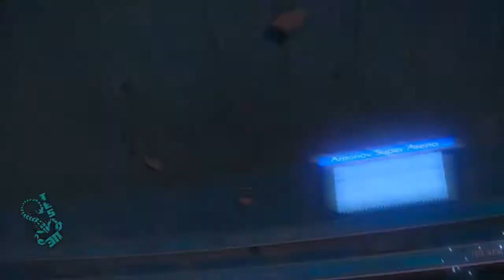The King of Fighters XIV - Story Mode - Official Invitation Team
Characters: Sylvie Paula Paula, Kukri, Mian